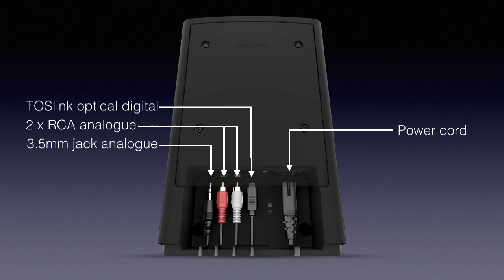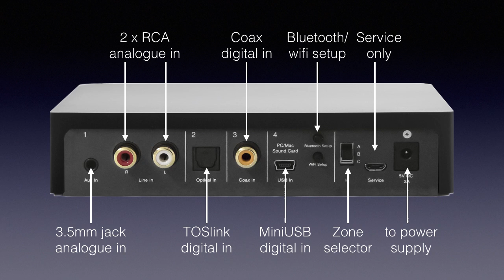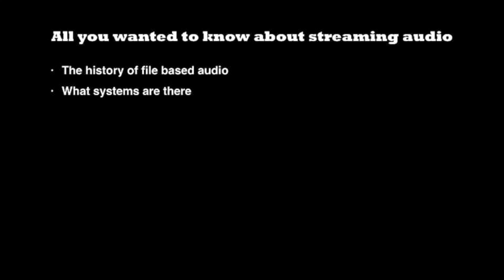Review: Dynaudio Xeo2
The Dynaudio Xeo 2  is a very compact speaker that still is able to output  lows down to 40 Hz. (subtitled in English and Dutch - Nederlands ondertiteld).